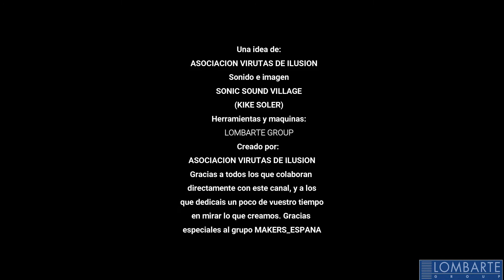Acabados para Alimentación y Juguetes infantiles - Torno Consejo con Fran Ferrer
Nuevo Torno-Consejo con Fran Ferrer en esta ocasión os hablaremos del aceite que usamos para todo aquello que vaya a estar en contacto con comida, también para juguetes infantiles, además os diré que maderas usamos  habitualmente para estos menesteres, sin duda es muy importante tanto el aceite como la madera, ya que son útiles que nos llevamos a la boca como los cubiertos de madera, o que están en contacto directo con la comida como los cuencos platos, vasos, etc, además también es útil para todo lo que hagamos dirigido a los más pequeños de la casa.